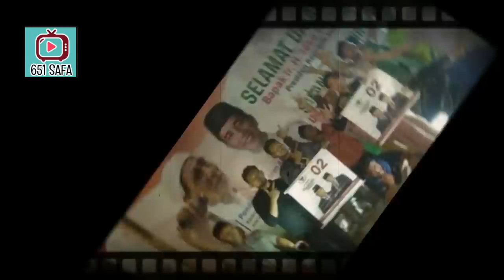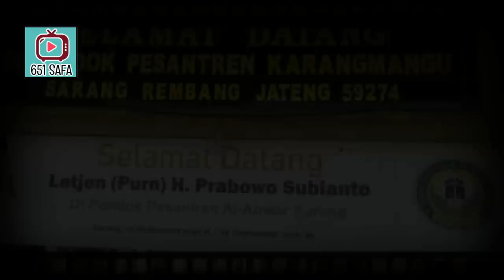ALLAHU AKBAR !! SUARA DARI LANGIT UNTUK PRABOWO, BONG!